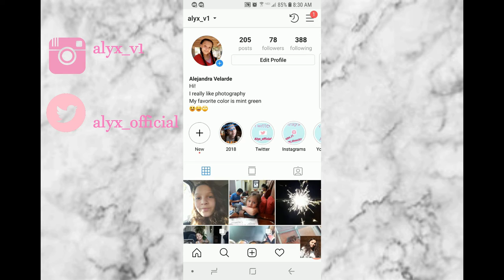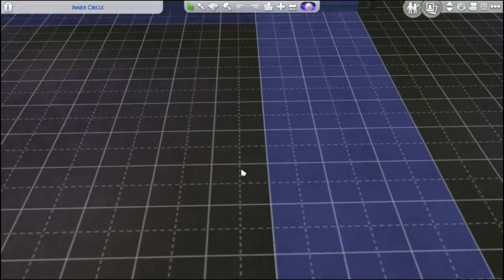Sims 4 | "TAYLOR'S FIRST GIG" | Part 2 | Get Famous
Hey guys! Here is part 2 of Sims 4: Get Famous. In this video, Taylor did her first gig. Did it go well?